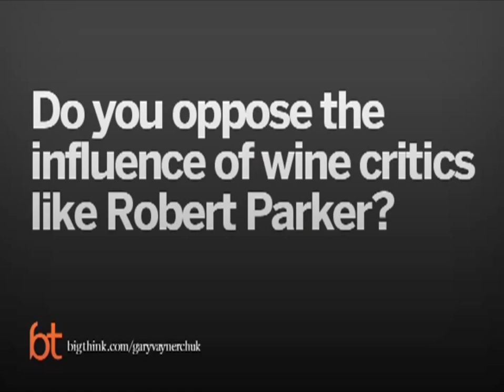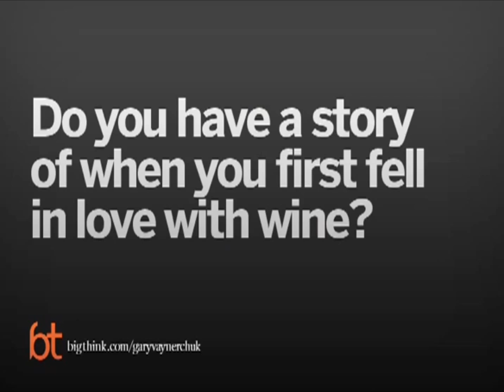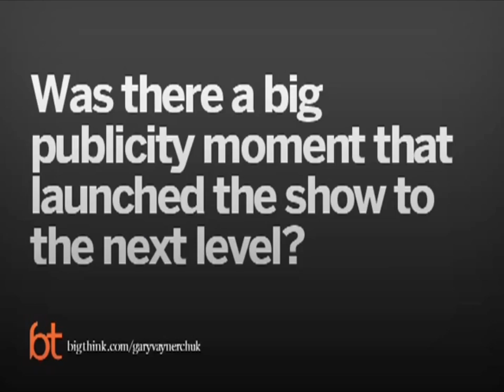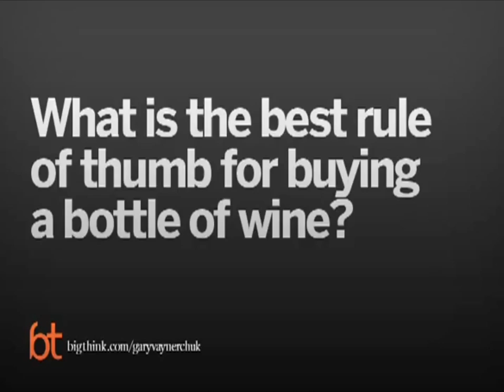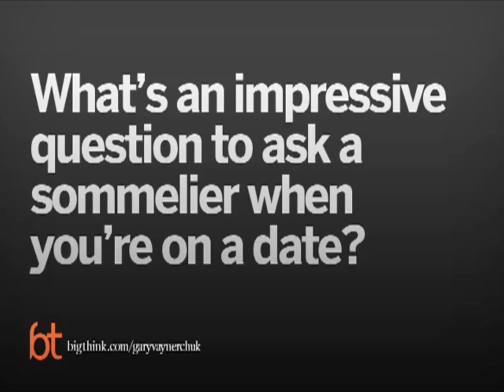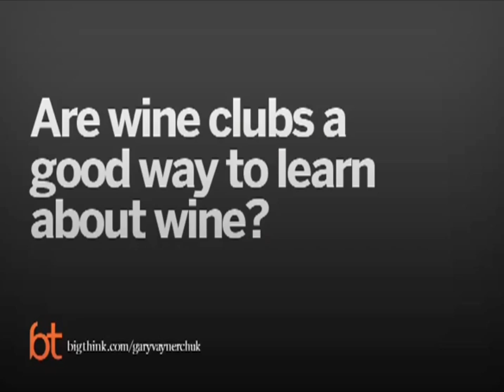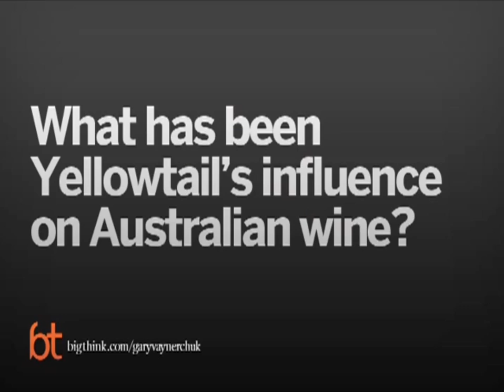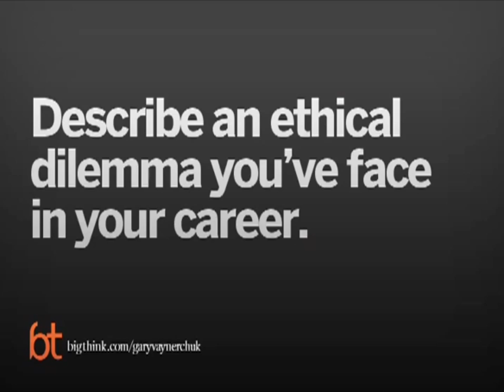Big Think Interview with Gary Vaynerchuk | 2012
An old school interview from 2012 when I was on Big Think. Crush It had just come out. I answered a lot of questions about social media and how best to use it to optimize your brand. Getting a Twitter account isn't a magic potion. It's not going to change the business, but at the same time, people who think social media is silly and just refuse to be part of it are making a big mistake.